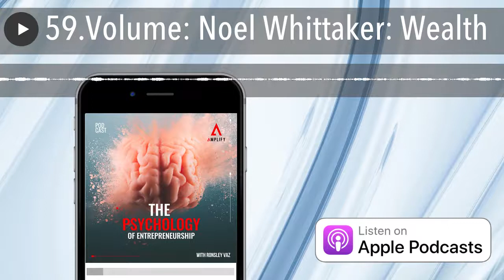59.Volume: Noel Whittaker: Wealth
What is wealth? Is it simply having a lot of money? Or is it much deeper than that?
This is The Psychology of Entrepreneurship ,
I’m Ronsley Vaz. This uniquely produced audio docuseries follows me, and my guests from all walks of life. We examine world events and break down the reactions and responses to them from business-minded people. Then, together we go inside and unravel the inner workings of the mind of entrepreneurs, artists, athletes, and academics. Our goal is to answer the question, “What is the psychology of our decisions?”.
If you are an entrepreneur or would like to explore the entrepreneurial mindset, this is the podcast for you.
Noel Whittaker has been teaching people how to handle their money for decades.
Noel is considered one of the world’s foremost authorities on personal finance. You could say he wrote the book on it. Or 24 books on it, to be exact. Noel always had the entrepreneurial bug. He remembers finding ways to make his own money as a kid, and even had his own honey brand at 16. After years of working in various sectors, Noel decided he knew a thing or two about money, and he wanted to share it with the world.
Today, Noel is one of Australia’s most well-known authors. His first book, Making Money Made Simple was named one of “The Most Influential Books of the Twentieth Century”. He reaches over 7 million readers each week with his newspaper columns. Currently, Noel is an Adjunct Professor and Executive-in-Residence with the Queensland University of Technology. Oh, and he’s also a committee member advising the Australian Securities and Investment Commission.  So you could say Noel knows a thing or two about personal finance.
In this volume, Noel breaks down his definition of wealth, which may surprise you. He also explains why being “broke” isn’t necessarily a direct cause of not making enough money. This man has got some stories. And we use them to parallel the madness the world is seeing right now financially, as a collective whole. I explore joblessness due to the pandemic, and how Australia is grappling with a record number of unemployed citizens.
This isn’t a volume about money, really. It’s about the connection, or lack thereof, of income and wealth. Entrepreneurs spend their lives trying to build wealth, or so they think. Let’s explore, shall we?
Other topics in this volume:

The new financial state of the world
Unemployment and what it means for our future
The pitfalls of spending money
Why Noel advises writing your chapter titles before the book, so to speak
Happiness and Money

Links:
Noel’s Website
Buy Noel’s Books
Psychology of Entrepreneurship Volume 58: Paul Dunn: Give
ABC News: Money Starts to Flow After Release of Federal Budget filled with record spending
The Richest Man in Babylon Summary
BBC News: How Not to Spend Your Money
2017 State of Global Customer Service Report
We want to hear your podcasting questions & New Year’s resolutions! Or slide into our DM’s on Instagram , you know you want to 😉
Like the polished style of this audio docuseries? Reserve your spot at the next